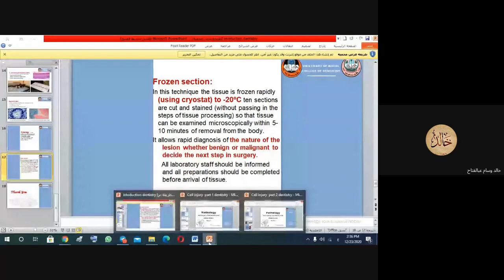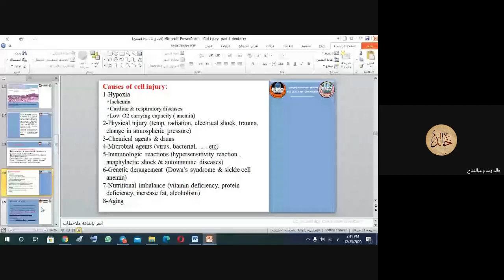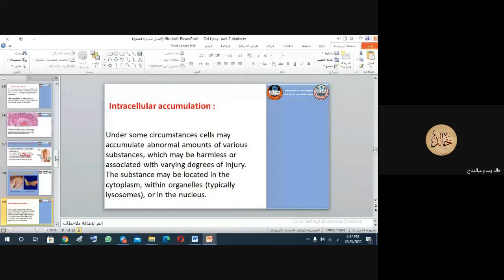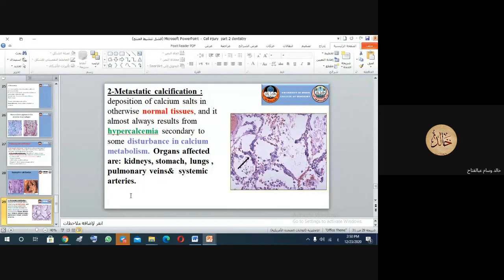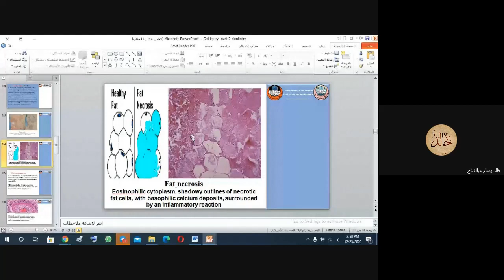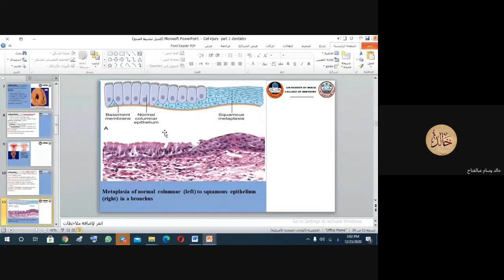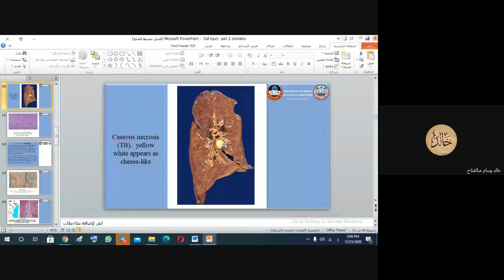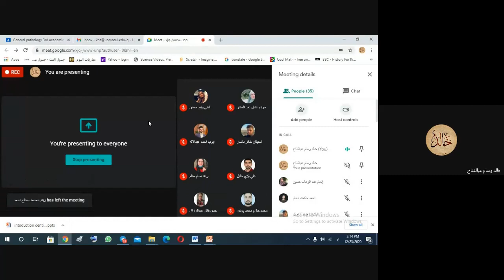lecture 4 revision cell injury and introduction